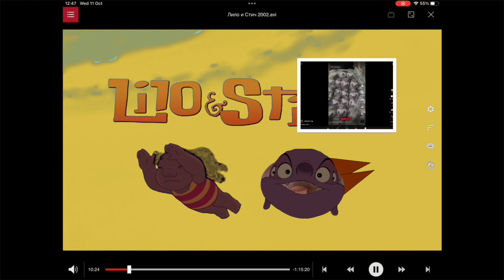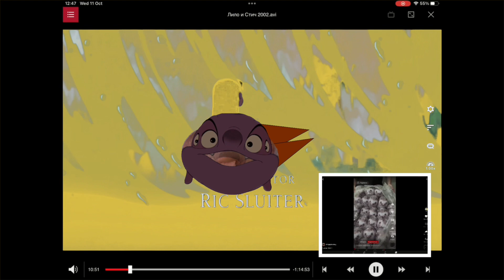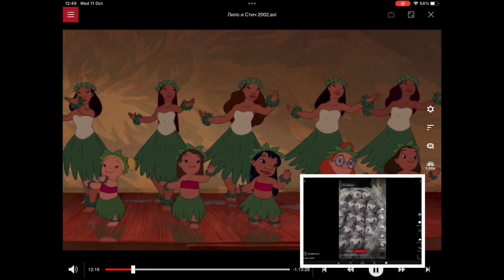Lilo and Stich (cringe)